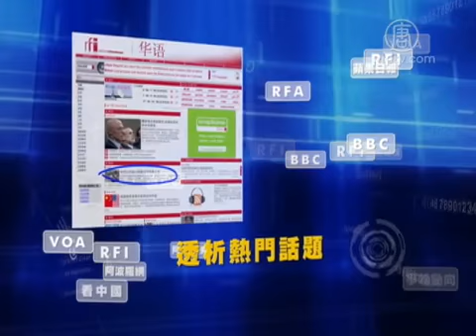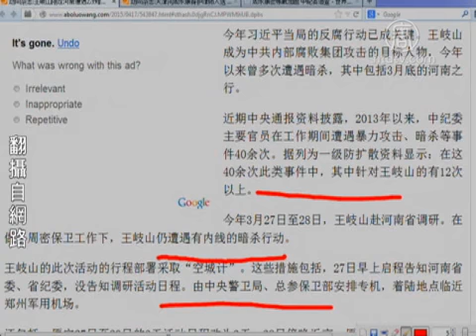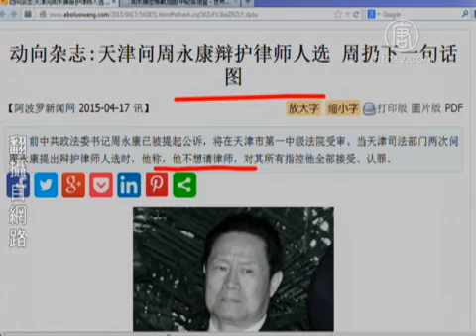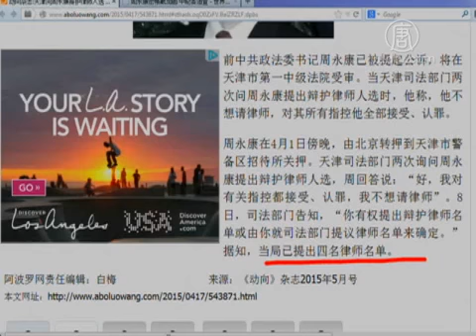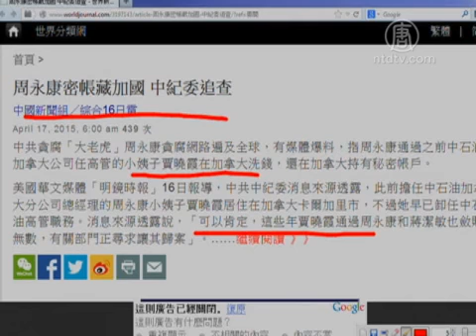【今日点击】王岐山河南遭遇2次暗杀 谁是内线(周永康_律师)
【今日点击】王岐山河南遭遇2次暗杀 谁是内线 (NTDNewsClick) 共达12次 ；天津问周永康辩护律师人选 周扔下一句话。来源：